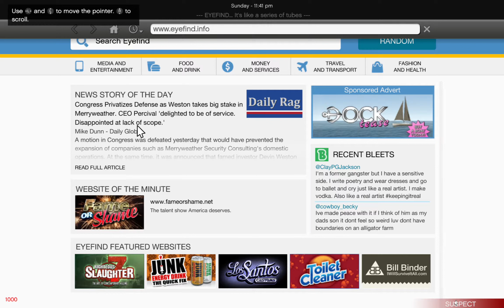Grand Theft Auto V ~ MODDED ~ A Night Out with The Gang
showcasing missions from the gang mod as well as the warrant mod that changes police behavior.